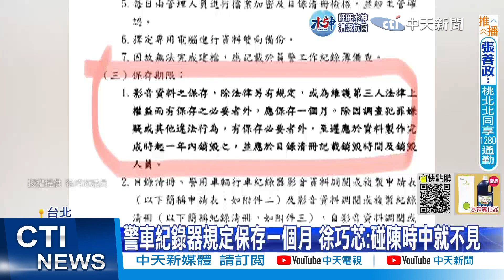【每日必看】餐敘徐國勇.黃承國? 警分局長聲明"他"不在場｜陳時中勘災王炳睿跟緊緊? 內湖分局:沒獨厚!@中天新聞CtiNews 20221019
00:00 內湖分局長王炳睿 餐會洪耀福等"英系"大將?
00:52 違停"沒畫面"因警局長與英系好? 陳時中:不用誇大
01:29 問違停狂回八個"不清楚"陳時中:車上車外不清楚
01:57 爆王炳睿"空降"分局長 藍議員:總覺得被監控
03:43 陳時中座車違規 內湖分局長認"沒行車紀錄器畫面"
04:30 "險害徐巧芯背黑鍋" 游淑慧爆王炳睿秘辛
05:46 餐敘徐國勇.黃承國? 警分局長聲明"他"不在場
06:23 陳時中勘災王炳睿跟緊緊? 內湖分局:沒獨厚!